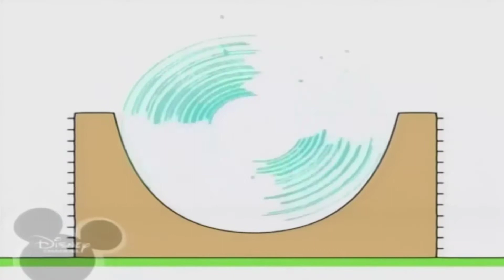20 липня 2019 р.